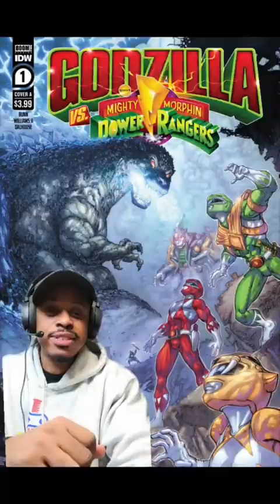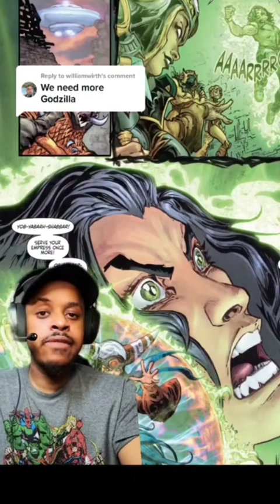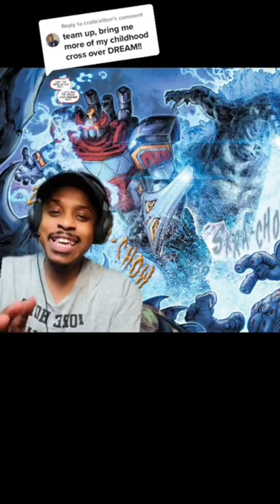Godzilla vs. Mighty Morphin Power Rangers: Full Story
GodzillaVsPowerRangers Godzilla MightyMorphinPowerRangers Kaiju ActionMovies CrossoverBattle Versus Nostalgia Entertainment MovieShowdown MonsterBattle ActionFigure PopCulture GeekFandom NostalgicClash Zen Multiverse is an electrifying hub for fans of comics, gaming, and deep philosophical explorations. It's where epic storytelling meets thought-provoking content, taking audiences on a wild ride through the worlds of superheroes and beyond. With a dynamic mix of live streams, video series, and social media interactions, Zen Multiverse dives into the intricate details of comic book lore, ethical dilemmas, and the psychology of heroes and villains. It’s a universe where imagination knows no bounds, and every narrative challenges you to think, feel, and explore.